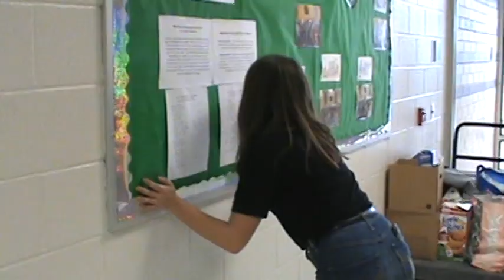Musical Auditions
Central Dauphin High School Musical Auditions